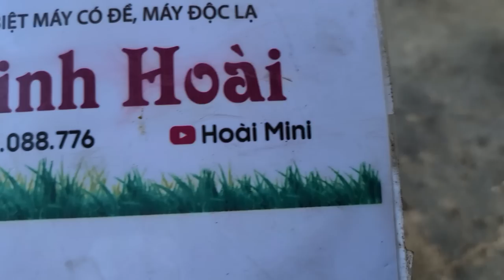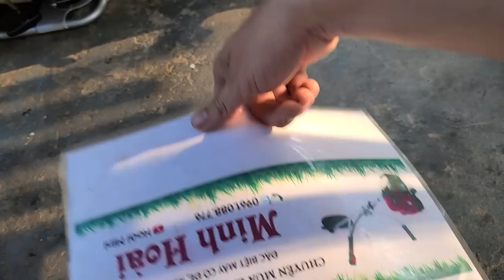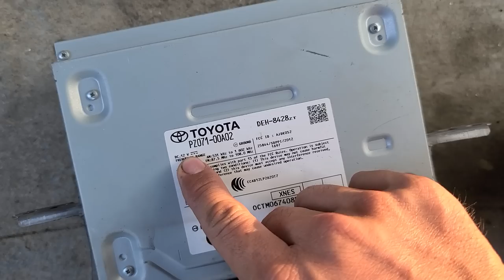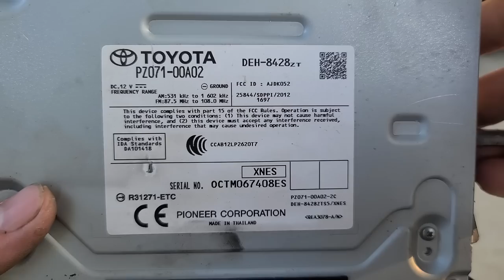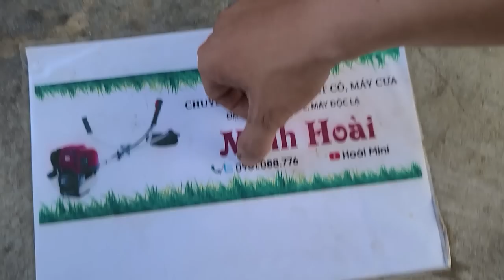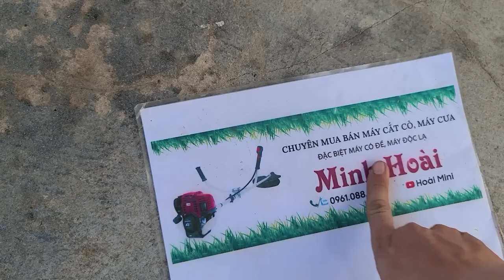Máy cắt cành NHẬT BÃI Vip,, máy cắt cỏ đề,,máy giá rẻ từ 550k,,sđt 0961088776, 15/12